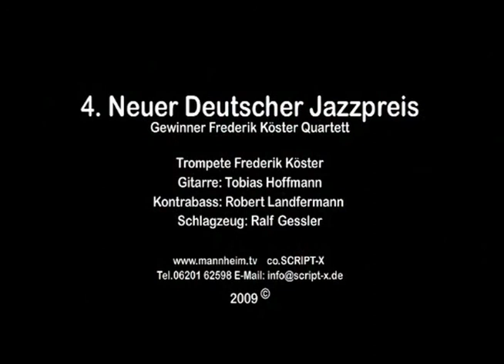Frederik Köster Quartett - Neuer Deutscher Jazzpreis 2009 - Part II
Frederik Köster Quartett at the "Neuer Deutscher Jazzpreis" on February 14th 2009 in Mannheim. Part II: "Song for my Mother", "House of the Eye" Line Up: Frederik Köster - Trumpet, Flugelhorn, Composition; Tobias Hoffmann - Electric Guitar, Effects; Robert Landfermann - Double Bass, Effects; Ralf Gessler - Drums, Percussion.